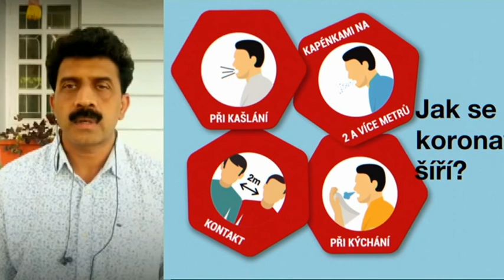S Mart Nippani